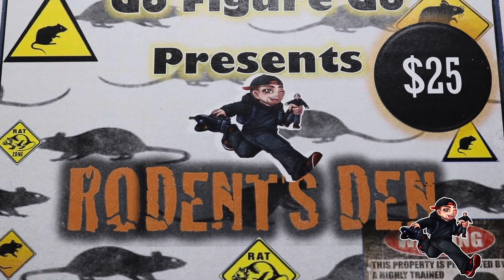Photograph it: Rodents Den